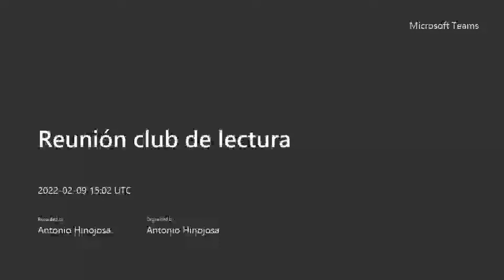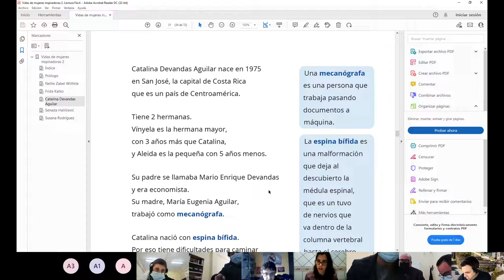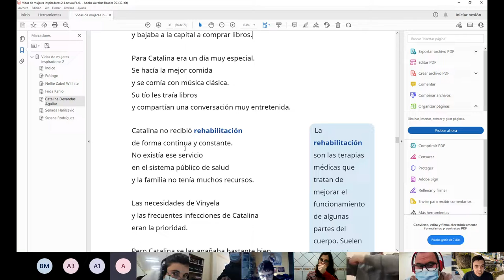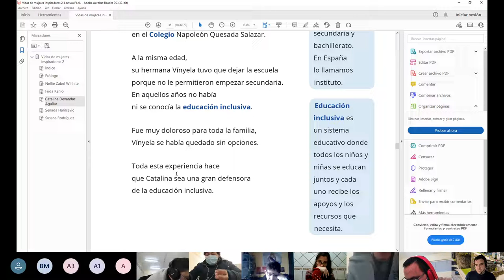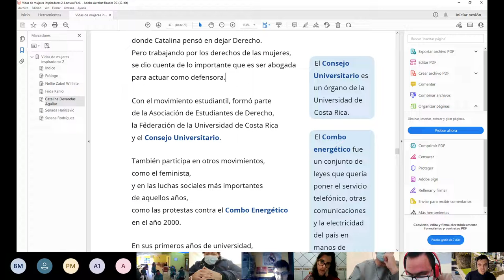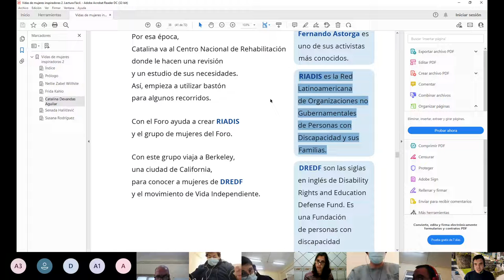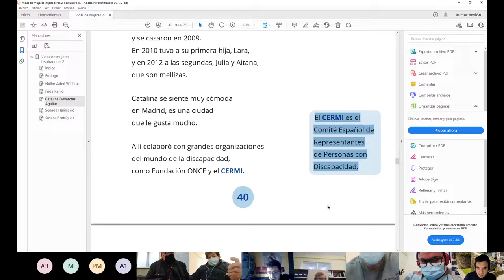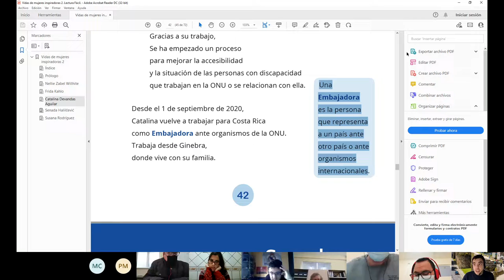Reunión club de lectura 9 de febrero de 2022